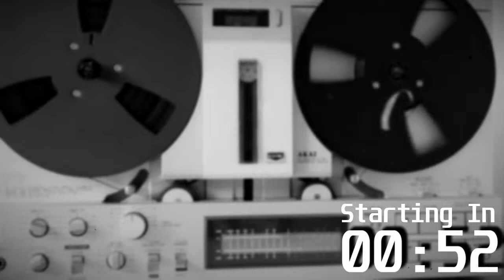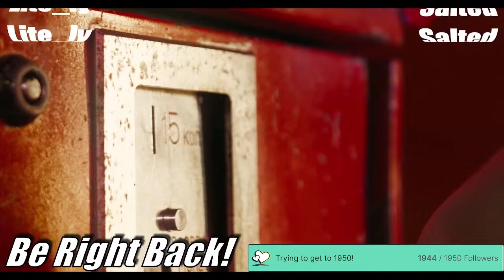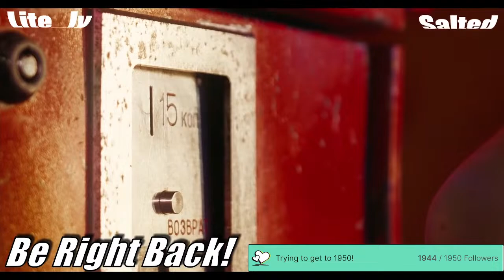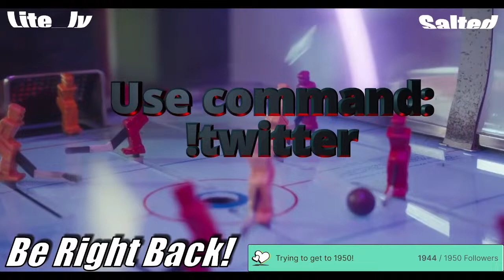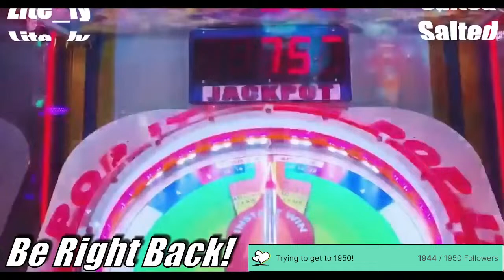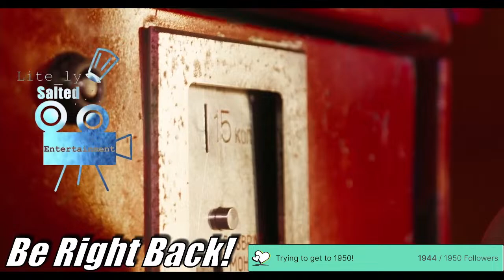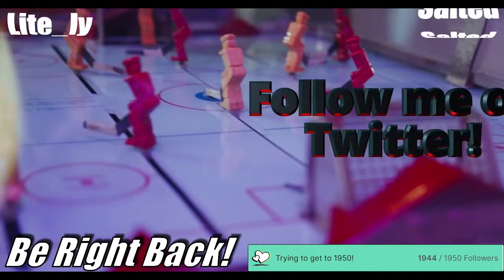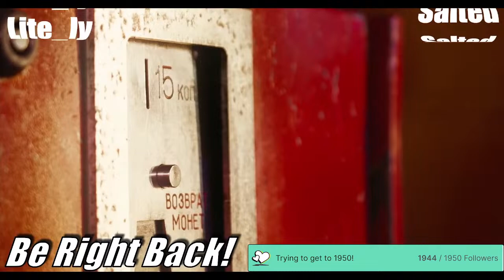Didn't See THAT Coming!! | !mods | Max Difficulty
Live stream 04 April 2024